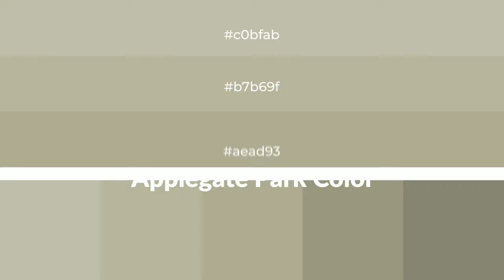Shades & Tints of Applegate Park color aead93 A Cool Green color 9a9982 #878672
Shades of Applegate Park color aead93 Cool Shades of Applegate Park color with Green hue for your project!

Shades
Hex 9a9982

Tints
Hex b7b69f